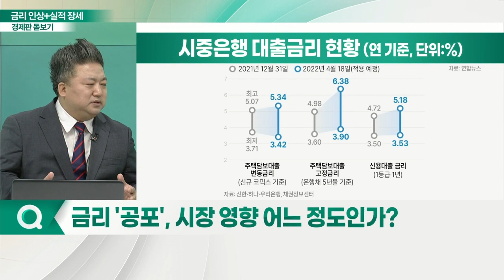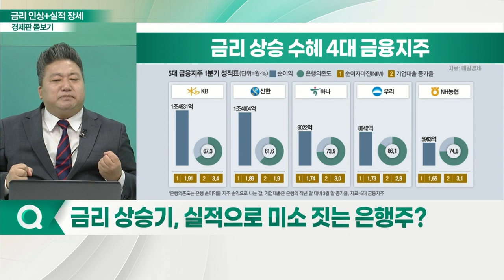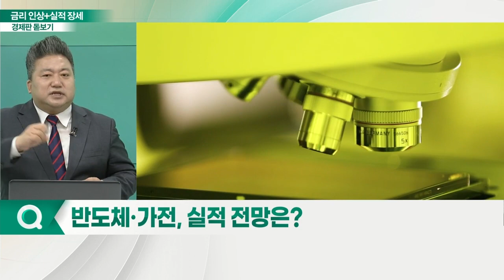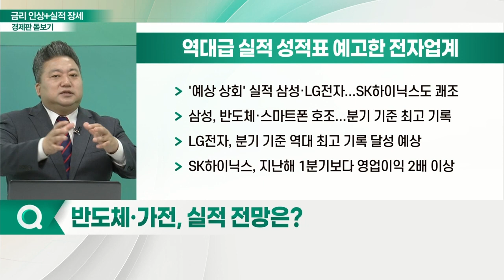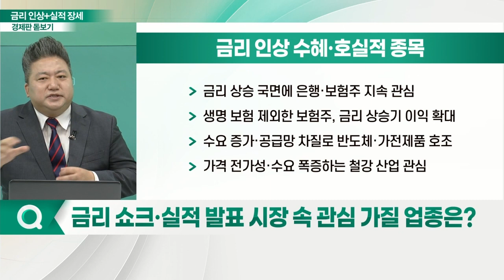금리 공포와 실적 장세, 증시 영향은?_경제판 돋보기 (20220425)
Q. 금리 '공포', 시장 영향 어느 정도인가?
Q. 高 신용자 대출 금리도 상승, 이유는?
Q. 금리 쇼크에 美 긴축까지… 국내 증시 영향은?
Q. 금리 인상기, 채권 시장 동향은?
Q. 금리 상승기, 실적으로 미소 짓는 은행주?
Q. 반도체·가전, 실적 전망은?
Q. 금리 쇼크·실적 발표 시장 속 관심 가질 업종은?